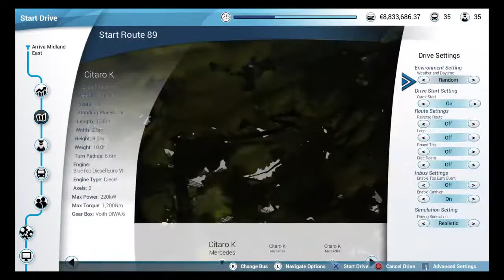Bus sim driving route 89 with bendy bus 🚌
Just here to make fun videos!